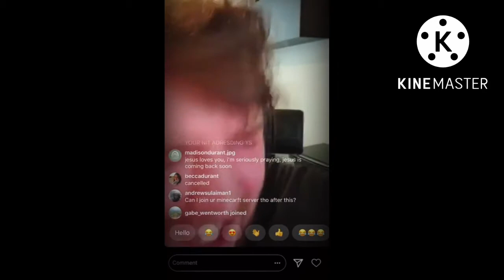Darktuber’s a Mini Doc Series trailer